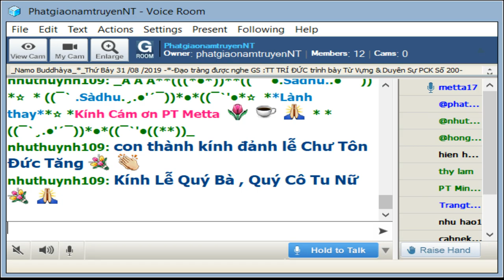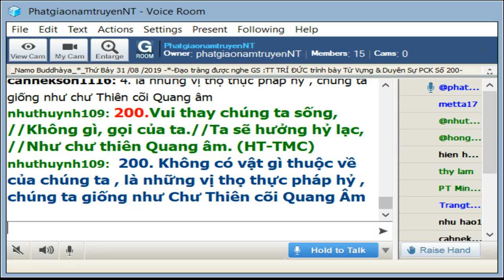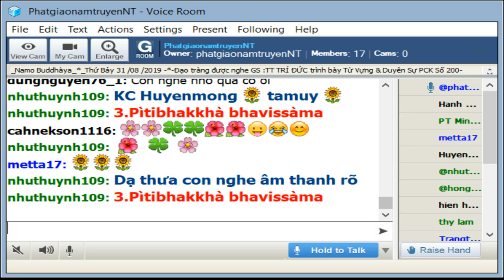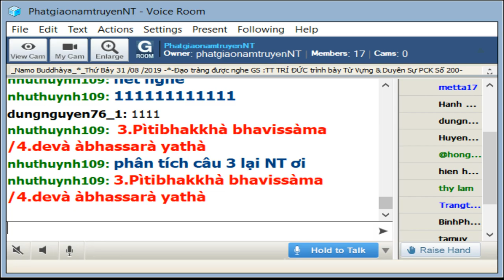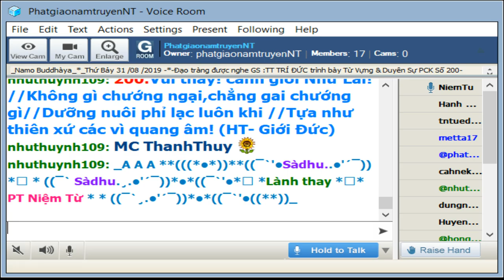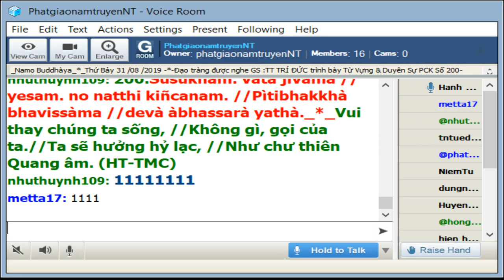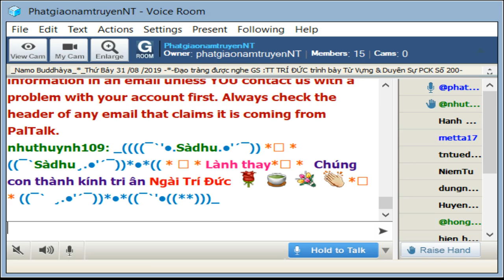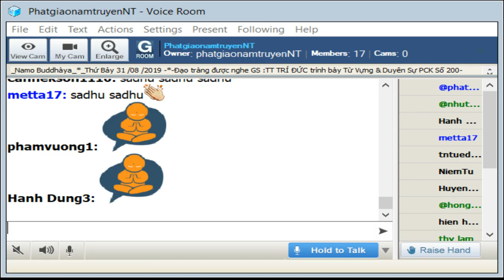31-08-2019_Room PhatgiaonamtruyenNT - Ngài Trí Đức giảng Pháp Cú Kinh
PhatgiaonamtruyenNT Thứ Bảy Aug 31-2019. Ngài Trí Đức giảng Pháp Cú Kinh Số 200.